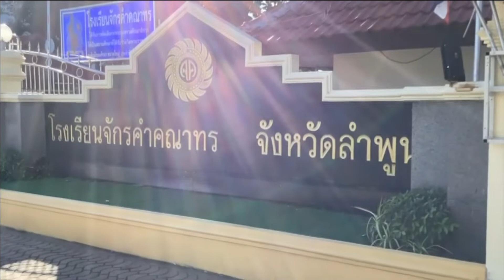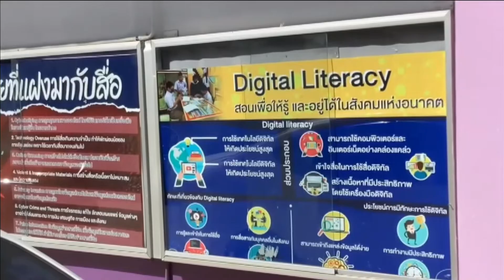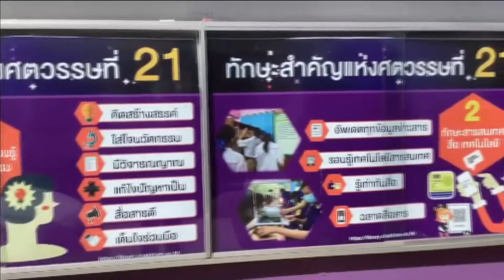65-06-24 โรงเรียนจักรคำคณาทร ป้องกัน ลดอุบัติเหตุ สร้างความปลอดภัยทางการจราจรให้แก่นักเรียน